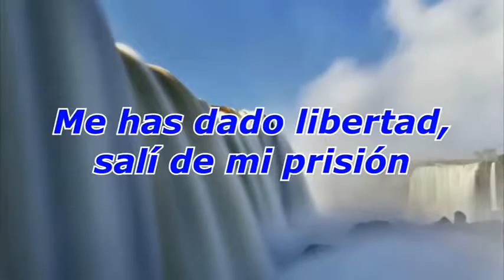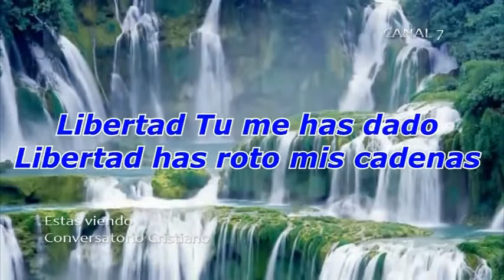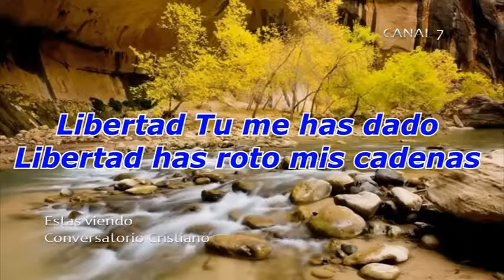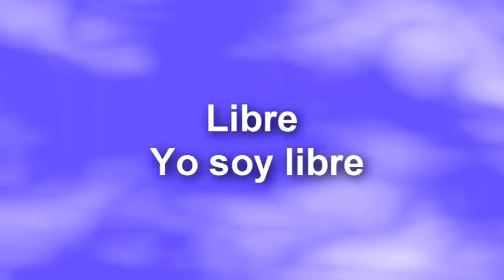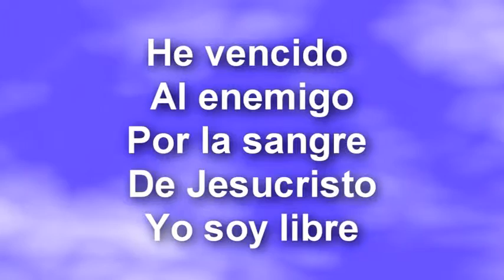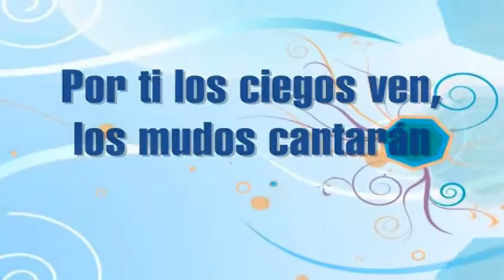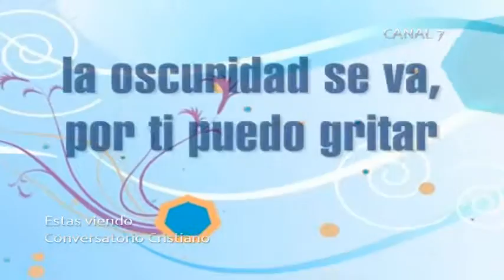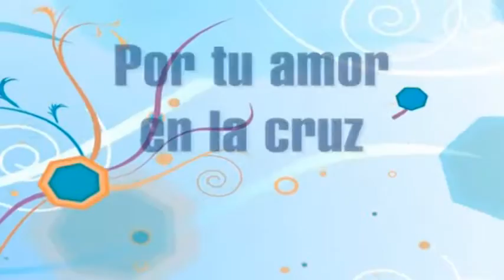CONVERSATORIO CRISTIANO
TEMA: LA ESCLAVITUD DEL PECADO  - 12 SEPTIEMBRE 2015
PRESENTADORES: HNO SANTOS MEZA - PASTOR WILLIAM LOPEZ
CANAL 7, TEXISTEPEQUE, SANTA ANA, EL SALVADOR.